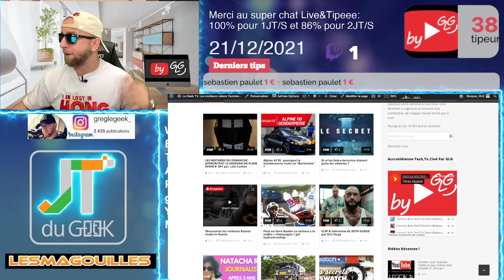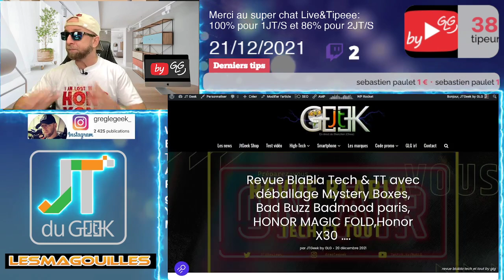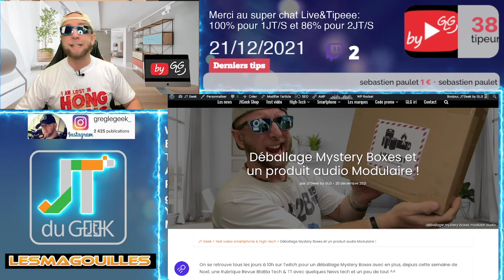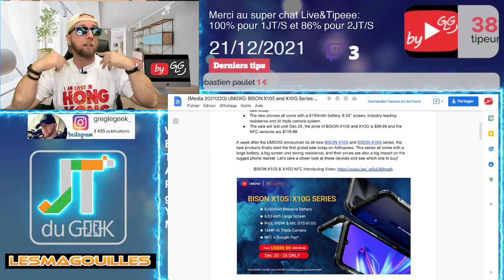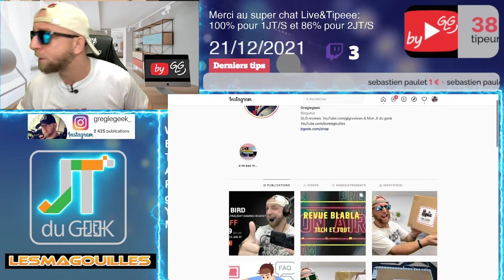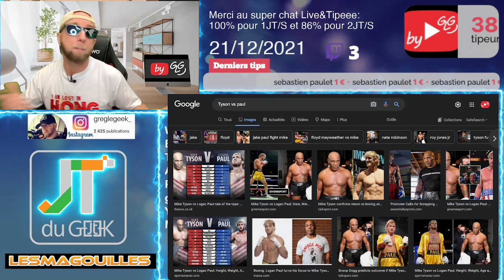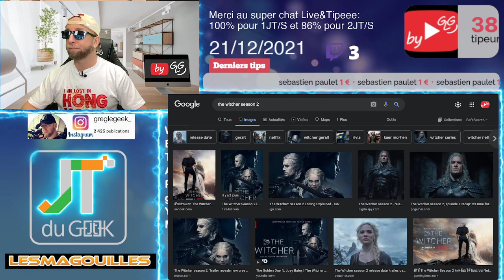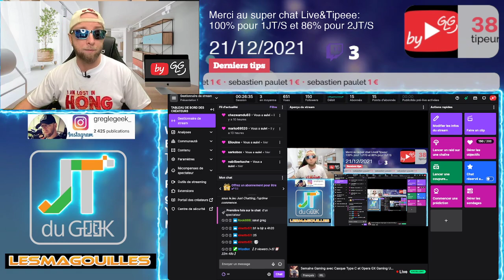Semaine Gaming avec Casque Type C et Opera GX Gaming Ultra ? Revue Tech & tout,Swan Song,the witcher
By GLG